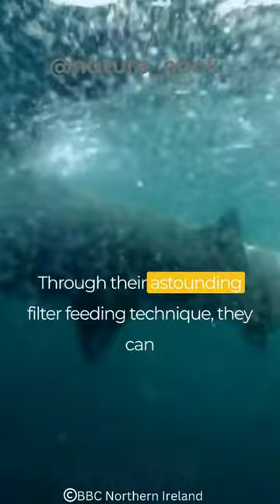Do You Believe This? Unraveling the Incredible World of the Basking Shark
Prepare to have your beliefs challenged as we dive into the extraordinary world of the Basking Shark. Can you believe the astounding facts we're about to reveal? Join us on an exhilarating journey as we uncover the captivating biology, unravel the secrets of their filter-feeding prowess, and confront the conservation challenges these gentle giants face. From their colossal size, reaching up to 10 meters (33 feet), to their ability to consume an astonishing 1,800 to 2,700 kilograms (4,000 to 6,000 pounds) of plankton per hour, the Basking Shark never fails to leave us in awe. Discover their majestic presence in the vast oceans, learn about their vital role in maintaining marine ecosystems, and celebrate the ongoing initiatives that strive to secure their survival for future generations. Brace yourself for an unforgettable adventure and see if you can believe the incredible information we're about to share about the remarkable Basking Shark.